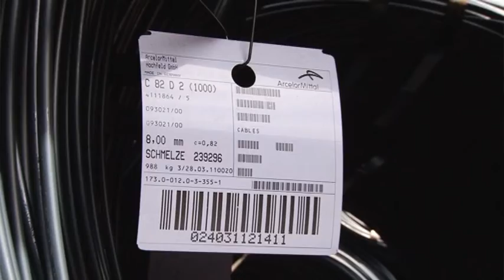ArcelorMittal Bourg-en-Bresse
More than 100 years of experience and innovation !

Over the past hundred years, ArcelorMittal Bourg-en-Bresse, France, has been building up an international reputation in the manufacturing of high technology steel wire ropes.